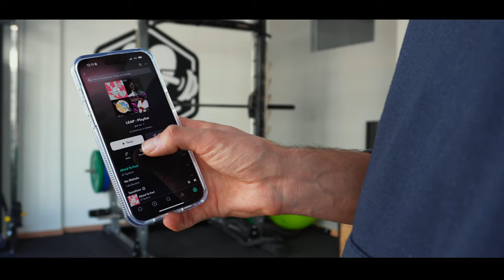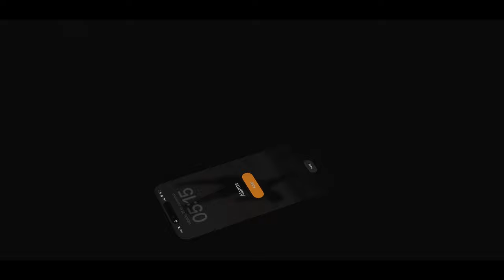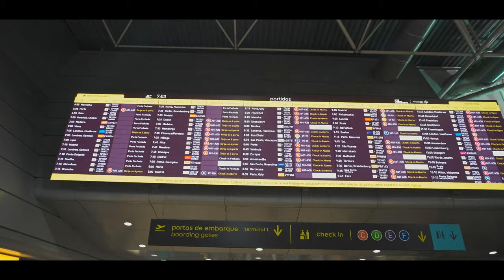A DAY IN MY LIFE | Gym, Eating, Packing, Traveling | Mendes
*Vídeo
Editado - André Mourato